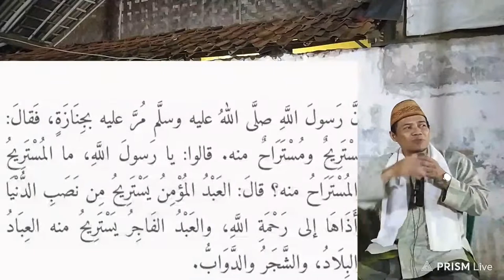Istiraht atau Mengistirahtan? Husnul Khotimah atau Su'ulKhotimah